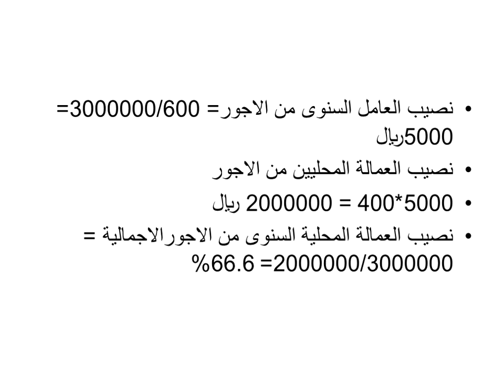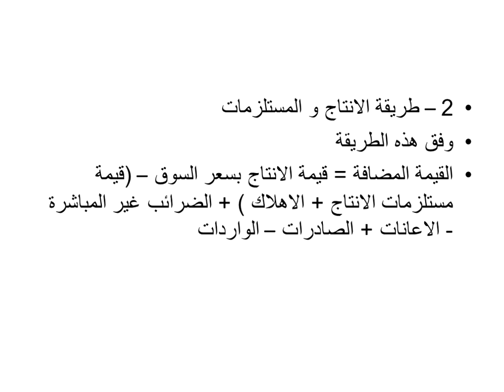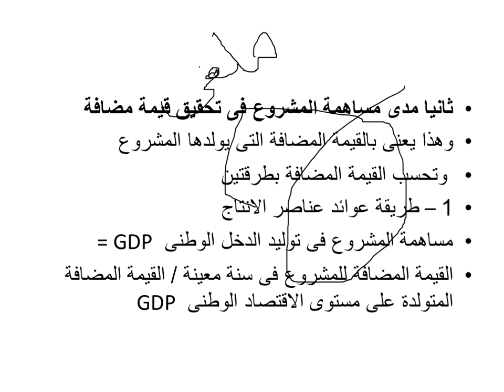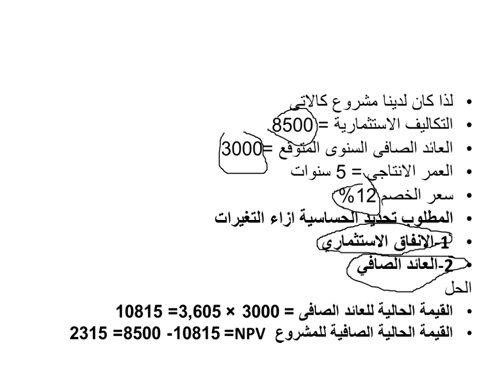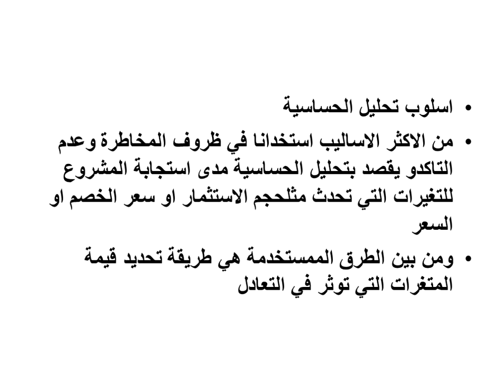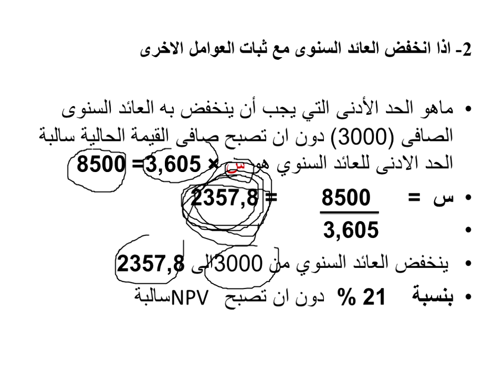اللقاء الثاني عشر لدراسات الجدوى الفصل الدراسي الثاني 1441